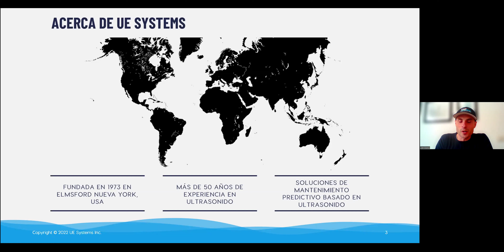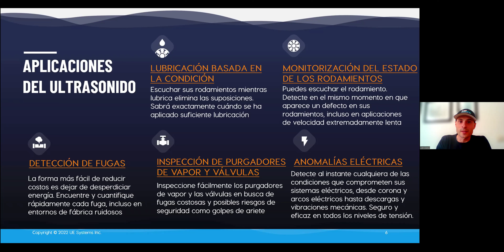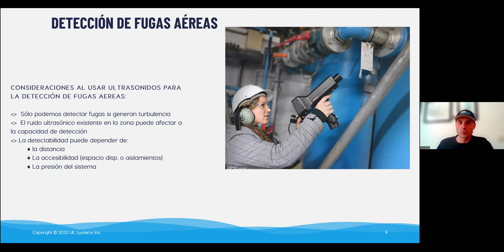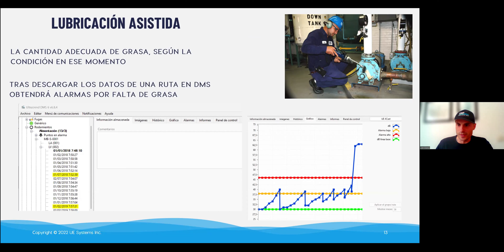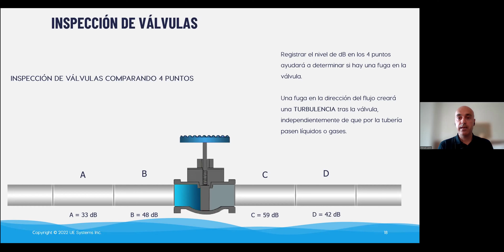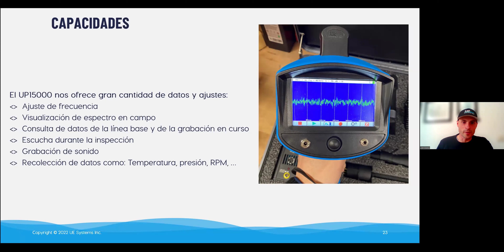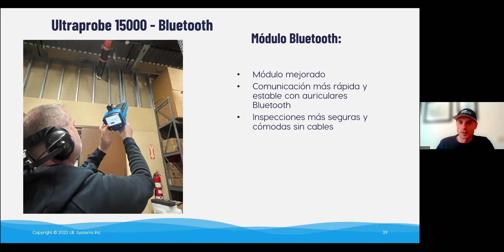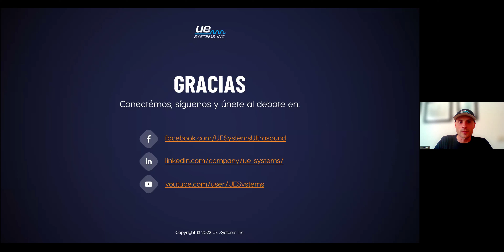Webinar Rediseñando el UP15000 el equipo de ultrasonidos definitivo para el mantenimiento predictivo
Las mejoras que incorpora el conocido dispositivo de ultrasonidos. Además, se hace un breve repaso de otras funciones diferenciales que han convertido al UP15000 en el líder del mercado estos últimos años.

Si aún no conoces las aplicaciones en campo del UP15000, o quieres iniciarte en las inspecciones de ultrasonidos orientadas a la fiabilidad de máquinas rotativas, a la mejora del engrase, a la fiabilidad de instalaciones eléctricas o a la detección de fugas en instalaciones de aire comprimido, vacío, gas comprimido o vapor, este es tu seminario.

Se abordan los siguientes temas:
- Aplicaciones de los equipos de detección de ultrasonidos en el mantenimiento preventivo y predictivo
- Aspectos diferenciales del UP15000 para la recolección de datos
- Mejoras que ofrece la nueva versión del UP15000